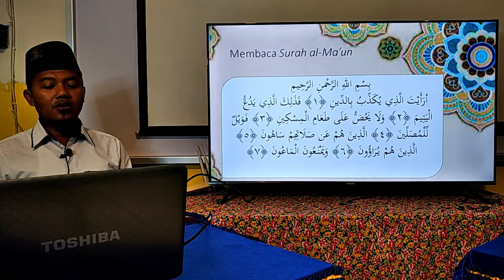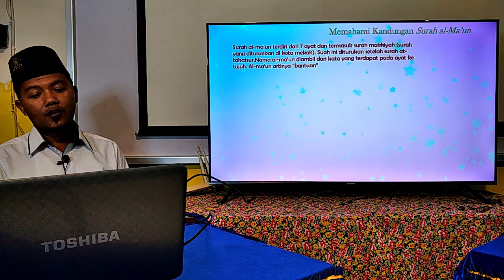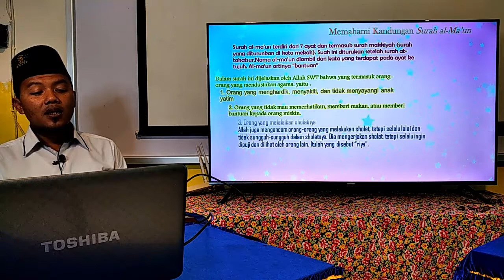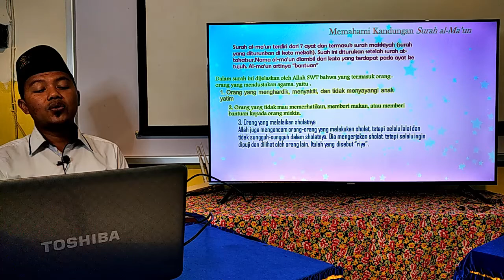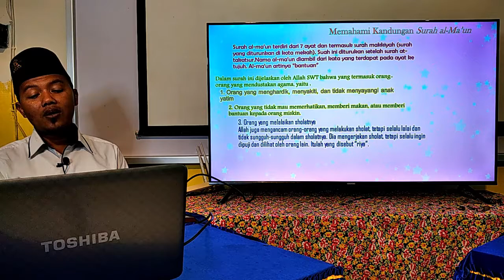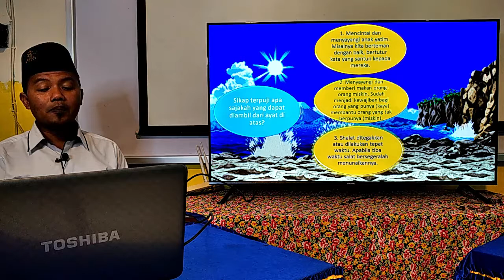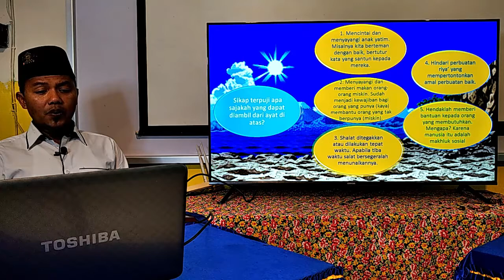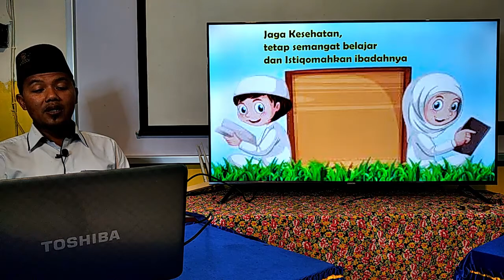BelajarbersamaSUKMA: Kelas 6 MI Islamiyah | Qur'an Hadist | Al - Ma'un